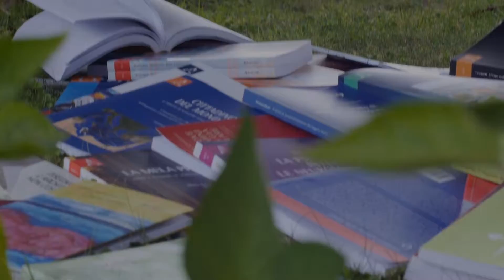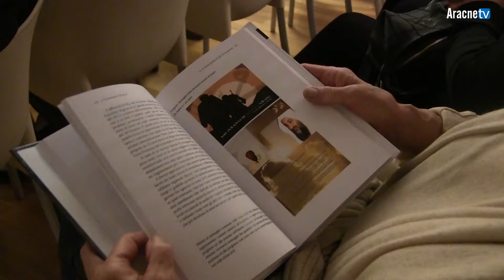PERCHÉ CI ATTACCANO AL QAEDA, L’ISLAMIC STATE E IL TERRORISMO “FAI DA TE”